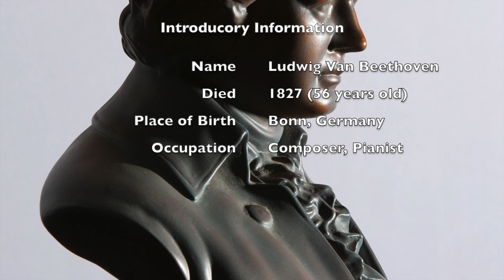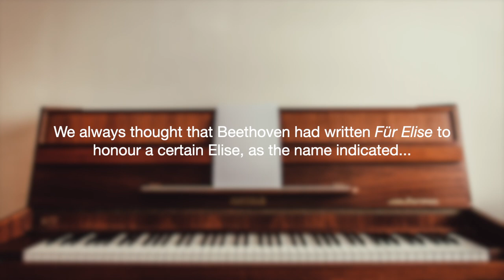Für Elise by Beethoven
Theory #1: "Elise" Was Beethoven's "One That Got Away"

Beethoven had a doomed love affair with a woman named Therese Malfatti. She was his student, and he fell in love with her right around the time of the composition of Für Elise. We aren't quite sure exactly how they broke up, but we do know that he proposed, and she either said no right away, or strung him along for a while and then said no. Either way, Therese then married someone else. So, the most popular theory is that our friend Ludwig Nohl misread Beethoven’s messy handwriting, and that in reality, the piece was labeled "Für Therese" not "Für Elise."

Theory #2: "Elise" Was Beethoven's Opera Singer BFF

A few years before writing Für Elise, Beethoven became friends with an opera singer named Elisabeth Röckel, whose nickname may well have been Elise (Elizabeth to Elise doesn't seem to be that much of a stretch, but we don't have any documentary evidence that anyone actually did call her Elise). Beethoven and Rockel were close friends until she married Beethoven's frenemy, Johann Nepomuk Hummel. Perhaps Für Elise was written in the midst of this friendship - or as a way of saying good-bye.

Theory #3: "Elise" Was One of Therese Malfatti's Friends

The least likely scenario is that Beethoven wrote the piece for another woman nicknamed Elise - Juliane Katharine Elisabet Barensfeld, who used "Elise" as a variant first name. She was a musical child prodigy who was Therese Malfatti's neighbor and conceivably could have been her student. This theory holds that Beethoven was willing to do anything for his one great love, Therese, including writing a quick piece of music for one of her favorites.
Since there's not enough evidence to prove it conclusively, we should probably use Occam’s razor for this one. To whom is a sad, longing love song dedicated? Probably to the lost love of Beethoven's life, Therese.